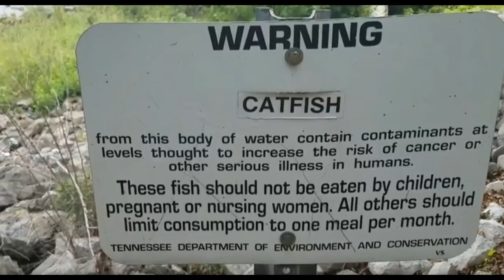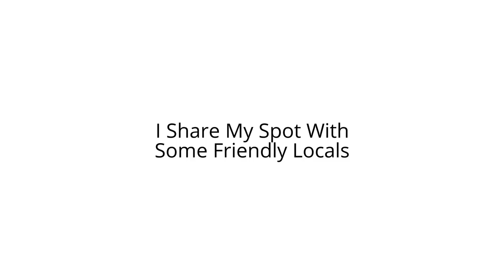Kissing The Catfish!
In Today's VLOG I Take You Fishing With Me On The Tennessee River!
I Finally Catch A Fish! Tennessee Is A Beautiful Place To Camp and Lots Of Things To Do!